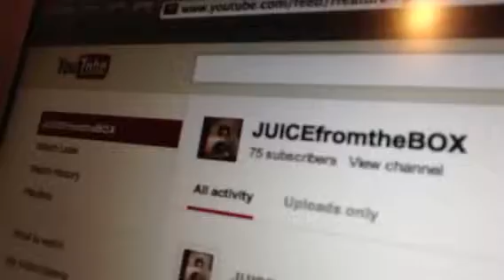Sub4sub or not to sub4sub